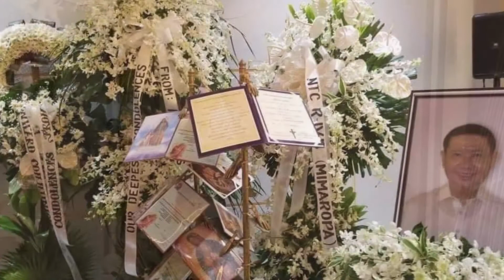Bauan High School Batch 72’ Tribute to Director Joselito Leynes